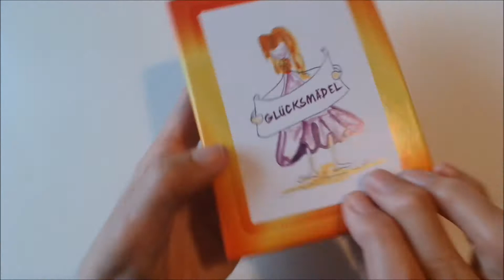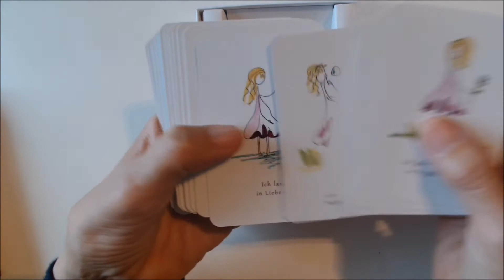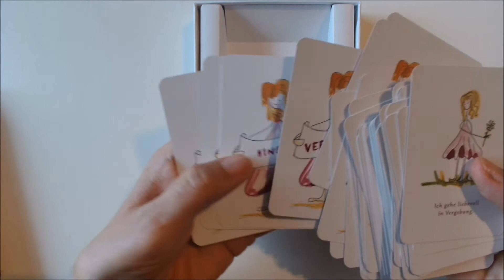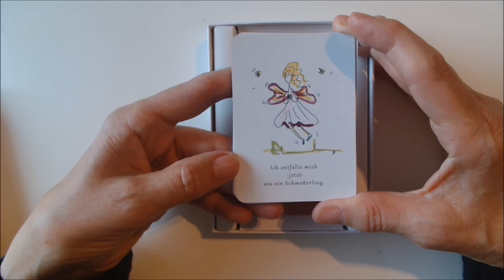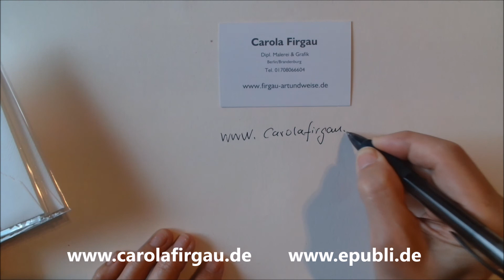Kartenset "Glücksmädels"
Positive Affirmationen  mit feinen Zeichnungen für dich, für jeden Tag , als Inspiration und zum Verschenken.